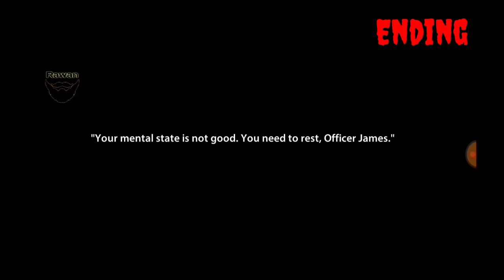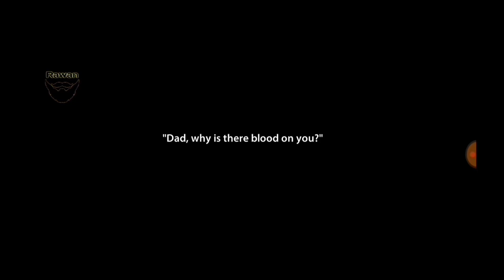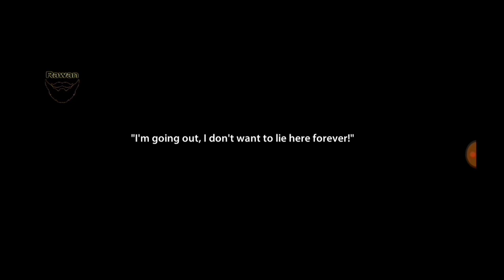endless nightmare ep1 Ending । A murder mystery in haunted house । Let's escape । Rawan Gaming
Endless nightmare horror game
A story of murder mystery in haunted house
Beginning of story

Rawan gaming